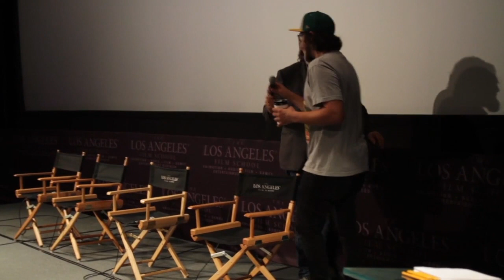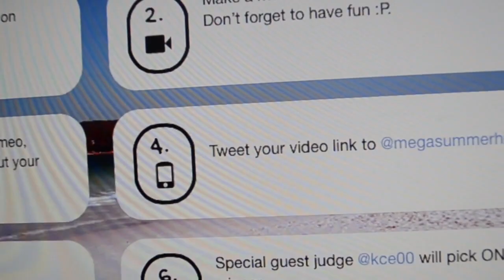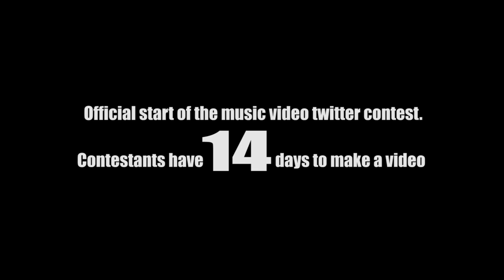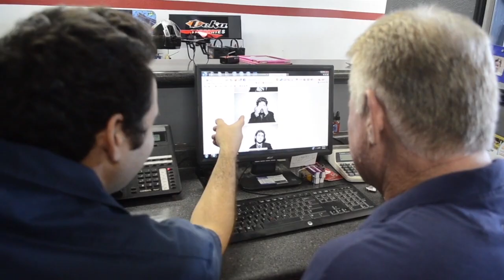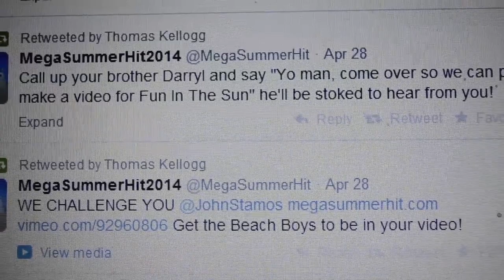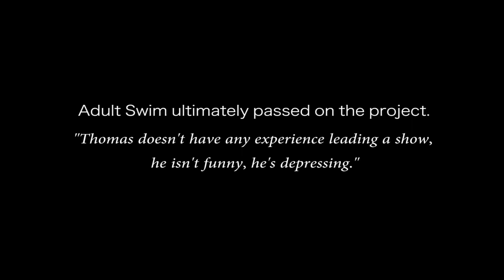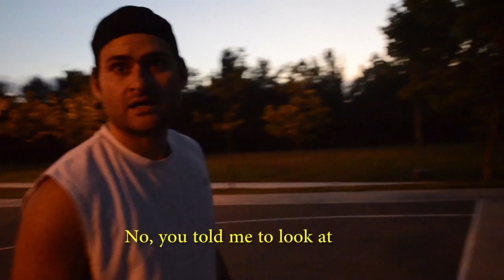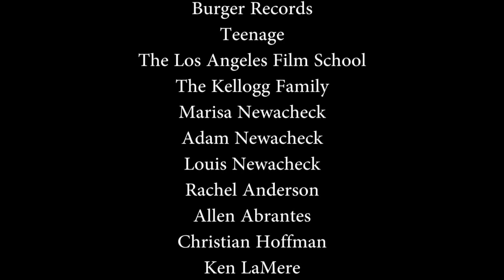MEGA SUMMER HIT: A Slam Dunkumentary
Producer Kyle Newacheck (Workaholics, ADHP) and director Ryan Max O’Melia (Bunny) attempt to make a documentary about a twitter contest. The prize? Struggling actor and comedian Thomas Kellogg (virtually unknown) will show up at the winners house and dunk a basketball using a trampoline. Reality, egos, and basketballs all begin to spiral out of control as Kellogg risks everything for nothing.

WINNER (Thomas Kellogg) "Best Actor" at the "Hollywood Reel Independent Film Festival"

Official Selection at the "Portland Film Festival"